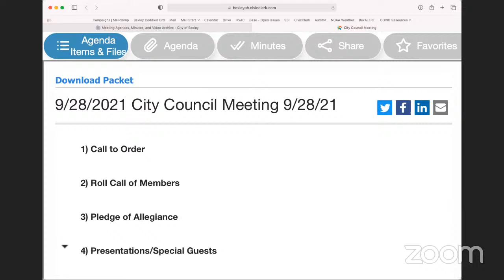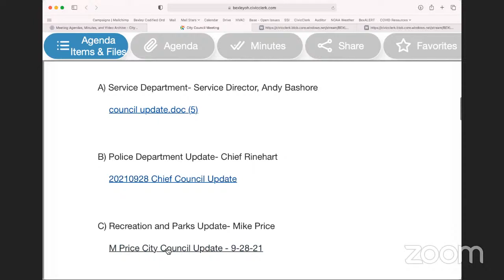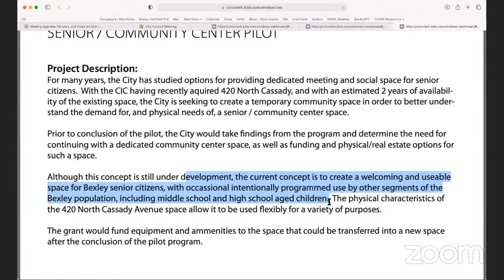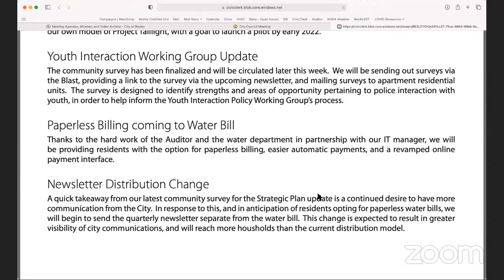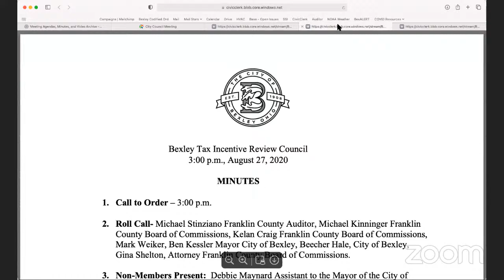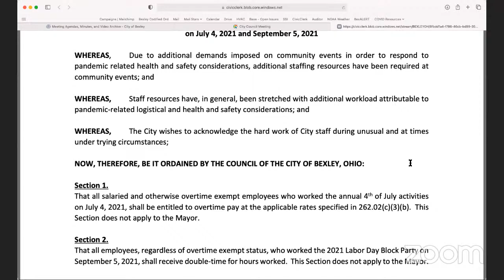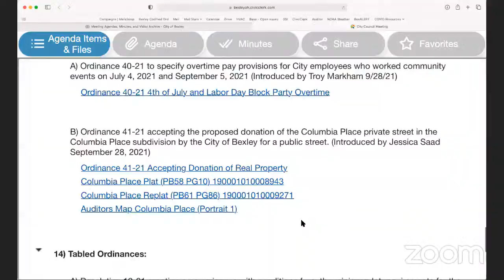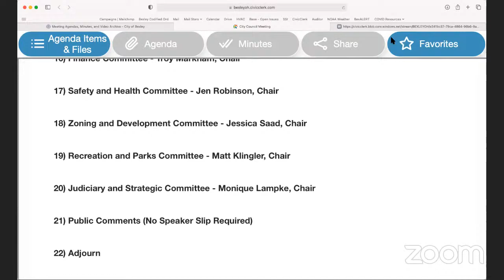September 28, 2021 – City Council Meeting